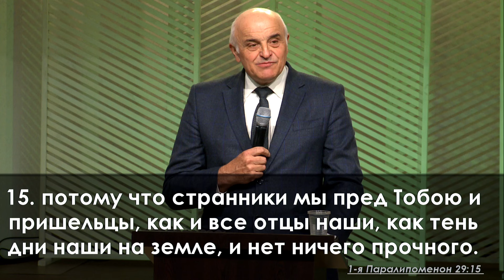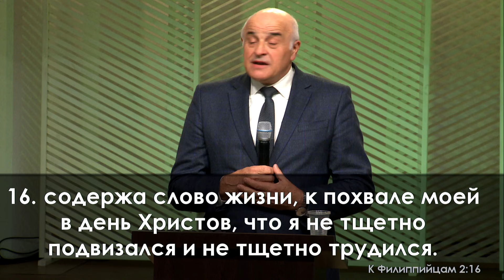«В чем мы имеем гарантию?» || Крупко Олег Петрович